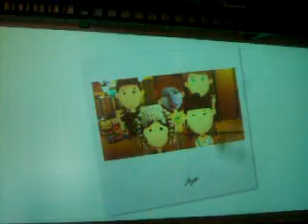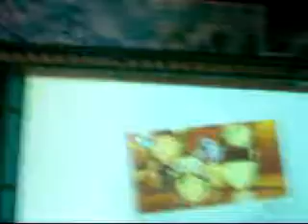Sight Seeing Highlights